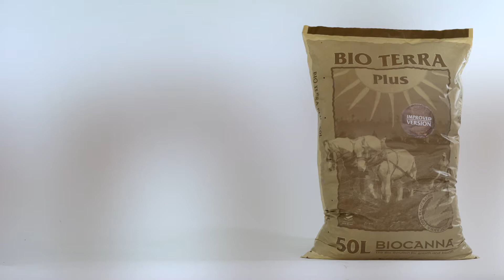BIO TERRA PLUS // BIOCANNA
¿Todavía no conoces Bio Terra Plus de CANNA?

Bio Terra Plus de BIOCANNA es una mezcla natural de origen 100% vegetal.
Está desarrollada específicamente para uso en cultivos orgánicos y cuenta con la certificación CUC.